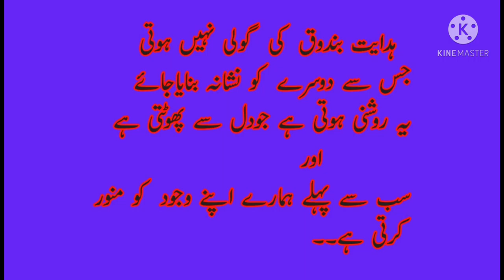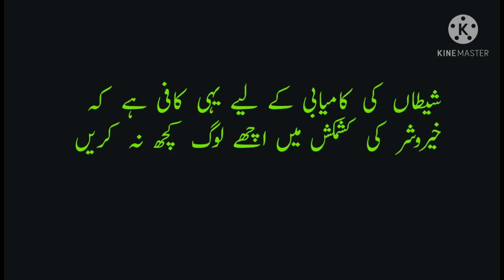Heart Touching Quotes|bestKnowledge|urdubataain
Five Best bataain |best knownlage|urdubataain